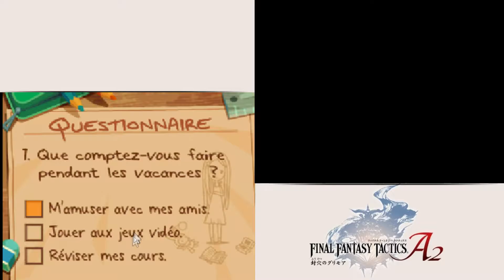Nouveau Let's play ! indice ? c'est blanc et crémeux !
Aujourd'hui je vais vous parlé du jeu qui a construit mon enfance: Final Fantasy Tactics A2.

Sorti en 2008 et développé par Square Enix ainsi que basicapse, c'est un jeu de stratégie au tour par tour selon chaque personnage (un peu comme dofus pour cité le plus connu du genre).

Le jeu nous mets dans la peau d'un jeune homme puni le jour des vacances qui doit alors rangé la bibliothèque de son école. Trouvant un livre bizarre qui l'incite a écrire son nom dedans, notre héros inscrit alors son nom et se retrouve dans le monde d'Ivalice avec des gens bizarre des poulets de 4m de haut sur 4m de large.

Voilà pour le blabla n'hésite pas a t'abonné ou encore a laissé un commentaire voir un pouce bleu